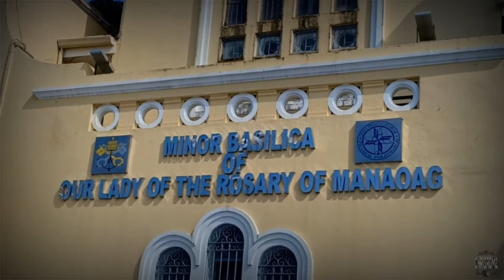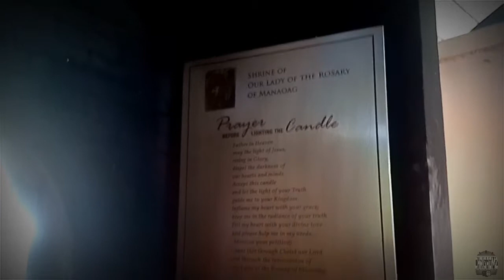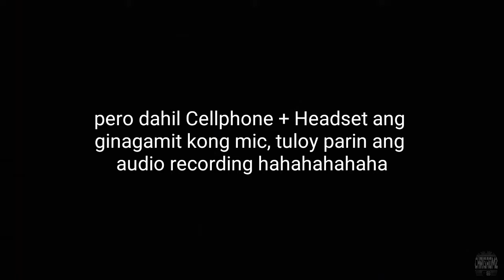MANAOAG CHURCH | SOLO FLIGHT | Motovlog | EP 20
Continuation po ito sa last episode bago to :)
Kacabzat ito palang ang first time mag isang nagpunta sa Manaoag Church pero okay lang kahit wala akong nakasama dahil ang purpose talaga ay magpasalamat kay Lord 🙏☝️